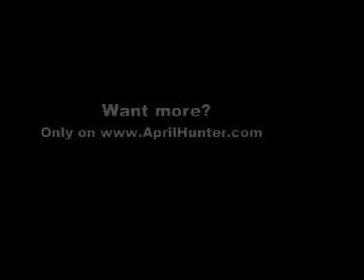"A Queen Amongst Kings" preview. April Hunter fights & diary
"A Queen Amongst Kings" preview. April Hunter matches in Japan & USA plus a lot of behind-the-scenes tour diaries!